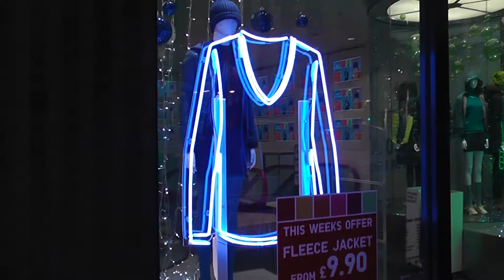Uniqlo, London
Uniqlo, London, Fashion Visual Merchandising, Visual Merchandising